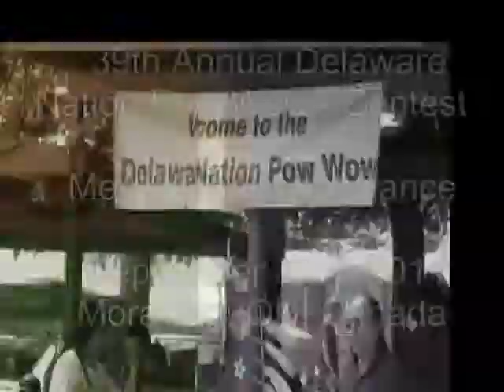Delaware Nation Pow Wow. Men's Traditional Dance. September 3, 2011.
39th Annual Delaware Nation Pow Wow - Contest. September 3-4, 2011.
Location: Moravian, Ontario, Canada.